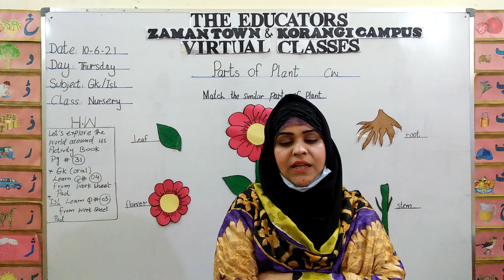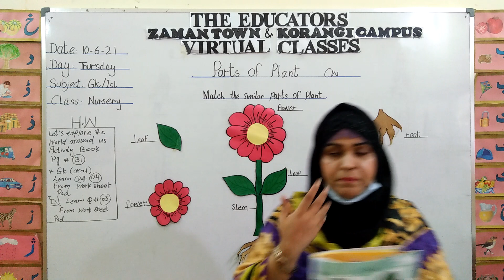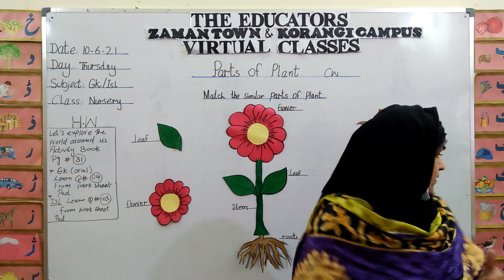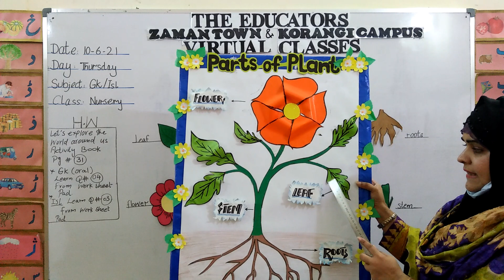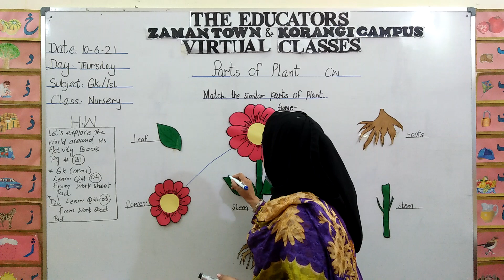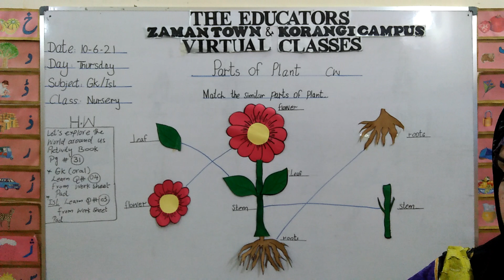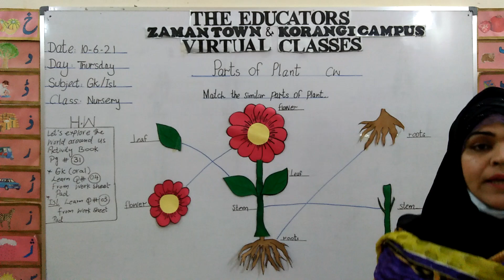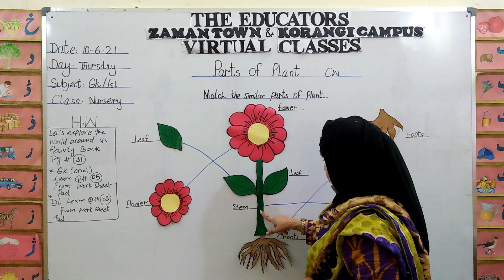CLASS NUR GK+ISL 10 06 21